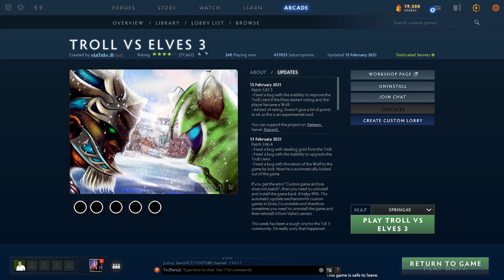Troll vs Elves 3 - Dota 2 - SpringX4 | gameplay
If you enjoy this video please give me 1 like or 1 sub to support me, thank you !